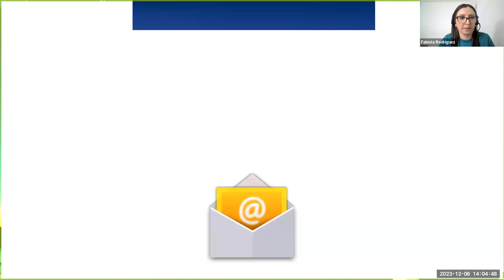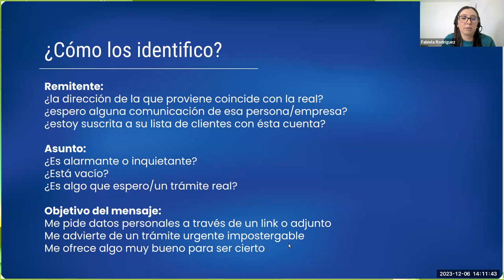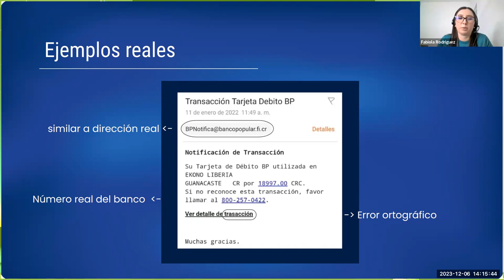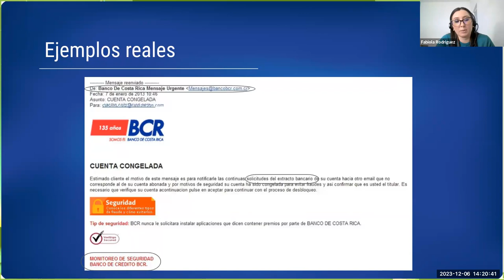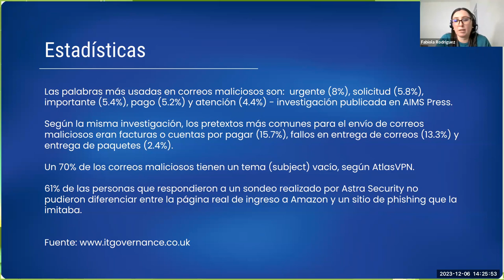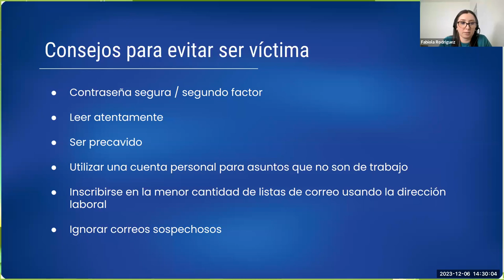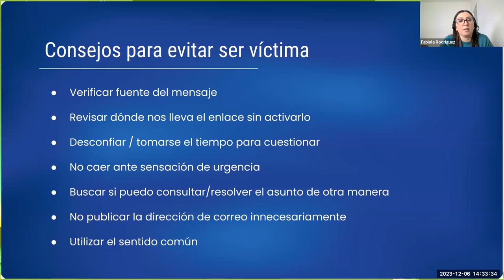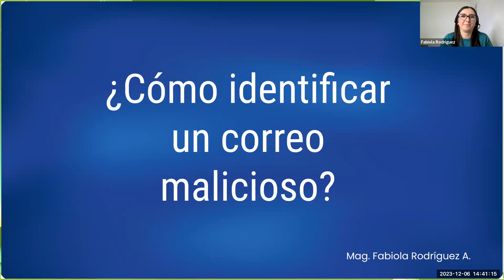Charla virtual: ¿Cómo identificar un correo malicioso?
Impartida por la ingeniera Fabiola Rodríguez Alfaro, de la Unidad de Riesgos y Seguridad del Centro de Informática, UCR.